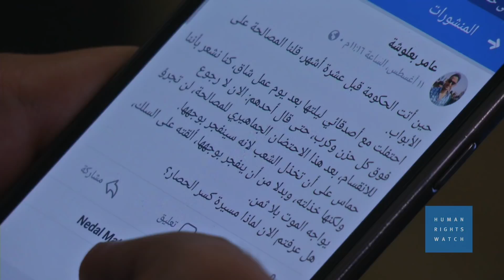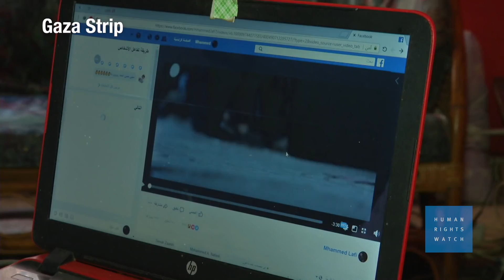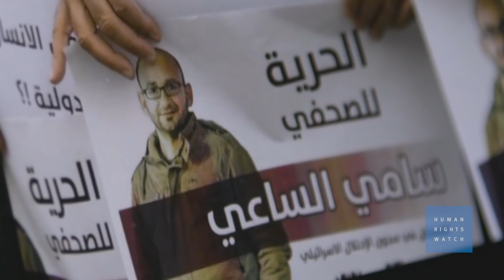Authorities Crush Dissent in Palestine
(Ramallah, October 23, 2018) – The Fatah-led Palestinian Authority in the West Bank and Hamas authorities in Gaza routinely arrest and torture peaceful critics and opponents, Human Rights Watch said in a  report released today. As the Palestinian Authority-Hamas feud has deepened, each has targeted the other’s supporters.

The 145-page report, “Two Authorities, One Way, Zero Dissent,” evaluates patterns of arrest and detention conditions in the West Bank and Gaza Strip 25 years after the Oslo Accords granted Palestinians a degree of self-rule over these areas, and more than a decade after Hamas seized effective control over the Gaza Strip. Human Rights Watch detailed more than two dozen cases of people detained for no clear reason beyond writing a critical article or Facebook post or belonging to the wrong student group or political movement.